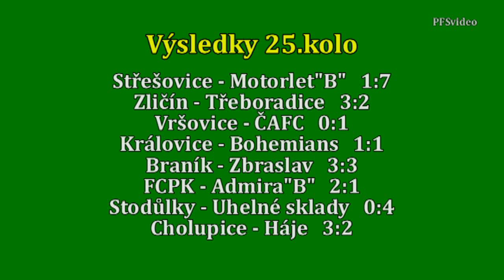Pražská teplárenská přebor mužů 2015/2016 25.kolo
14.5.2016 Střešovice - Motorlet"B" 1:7